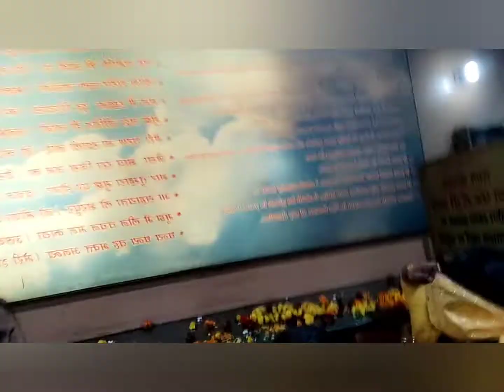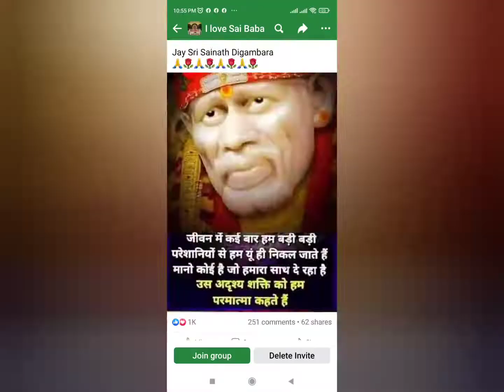Vishnu bhagwan Darshan Sai Mandir Mein Najafgarh